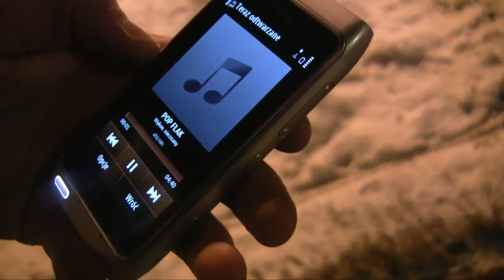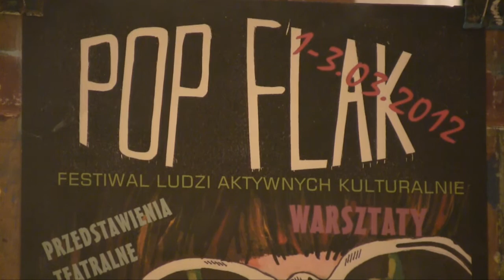POP FLAK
Filmik promujący trzecią odsłonę Festiwalu Ludzi Aktywnych Kulturalnie.

XXXIV Liceum Ogólnokształcące
z Oddziałami Dwujęzycznymi
im. Miguela de Cervantesa
ul. Zakrzewska 24
00-737 Warszawa

W filmiku występują:
Kuba Alcan
Kuba Guszkowski
Kamil Andrzejczak
Damian Poźniak
Patryk Babicki
Patryk Wróblewski
Marta Tomaszewska
Kinga Lipska
Natalia Kowalczyk
Ada Chmielewska

Nagrywanie i montaż:
Marika Pawłowska Rogowska